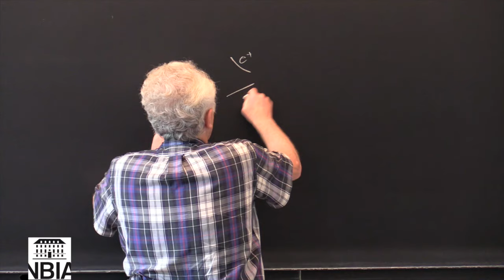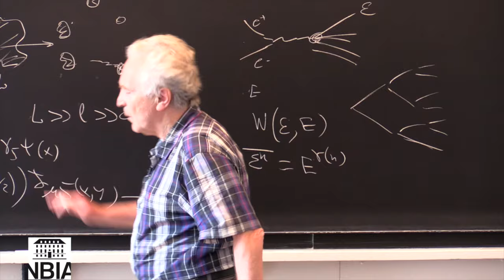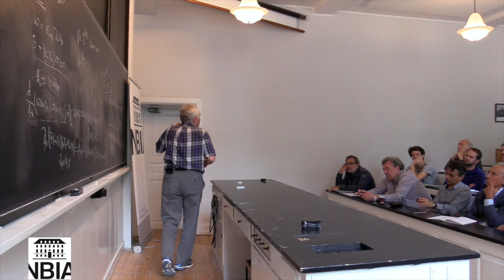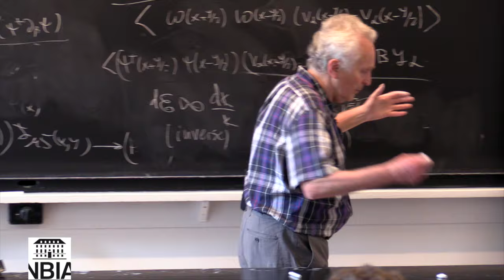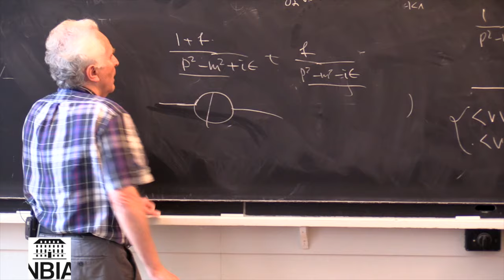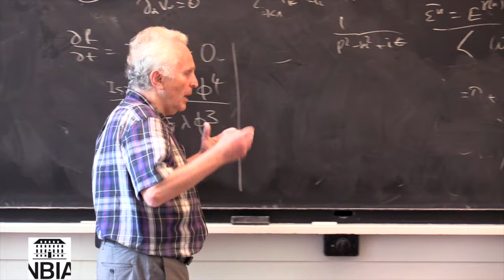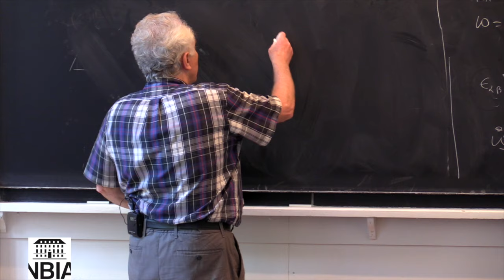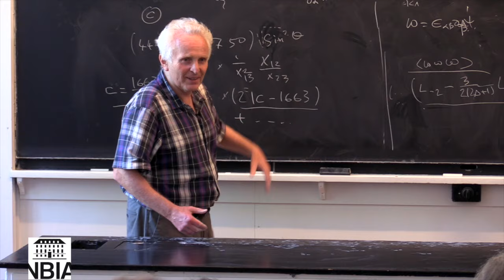Lecture on turbulence by professor Alexander Polyakov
With an intro by professor and Director of the Niels Bohr International Academy Poul Henrik Damgaard, professor Alexander Polyakov holds his lecture at the Simon Program at the Niels Bohr Institute in 2016.

For a two-week period of 15-26th of August, 2016 the NBIA and the Discovery Center will host a workshop supported in part by a Simons 'Targeted Grants to Institutes' program.

The idea is to provide a stimulating environment with few talks per day, but plenty of time for informal discussions. A range of topics and current themes in High Energy Physics and Cosmology will be addressed.